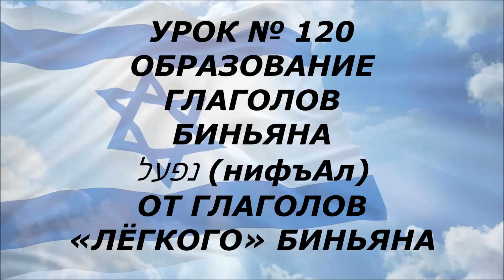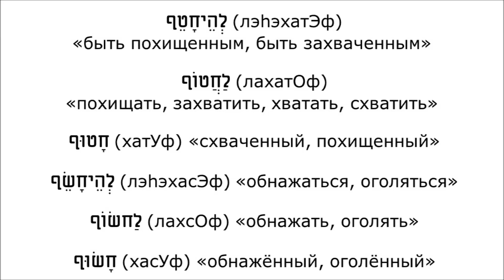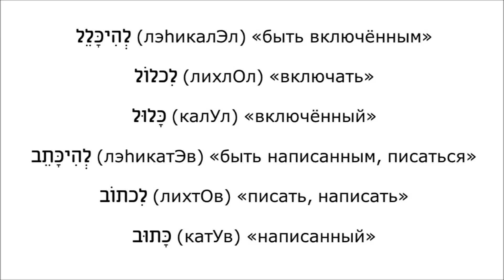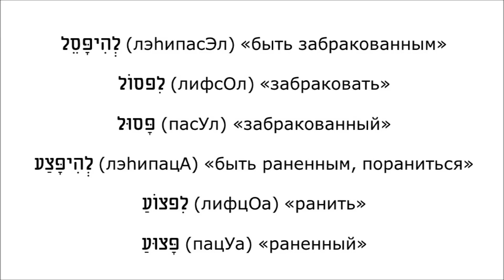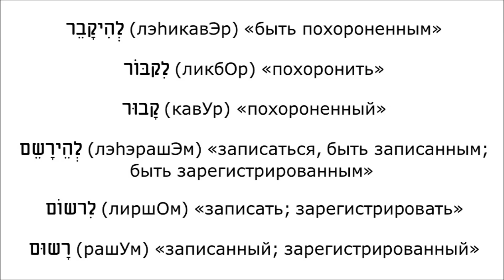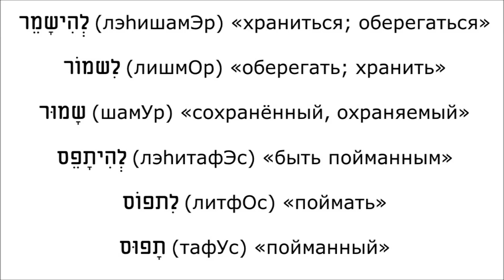Урок № 120. Образование глаголов биньяна נפעל (нифъАл) от глаголов "лёгкого" биньяна